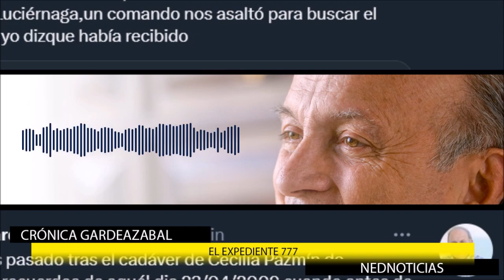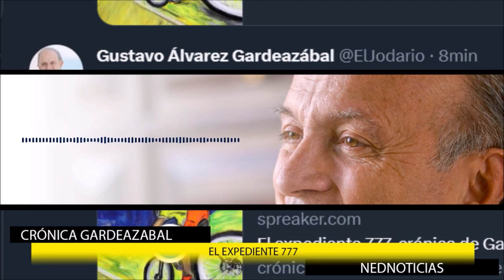EL EXPEDIENTE 777 ▶️ Crónica Gardeazábal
Al marchar el viernes pasado tras el cadáver de Cecilia Pazmín de Terranova  rumié los recuerdos de aquél dia 23/04/2009 cuando antes de llegar a trasmitir La Luciérnaga,un comando nos asaltó para buscar el expediente 777  que yo dizque había recibido.